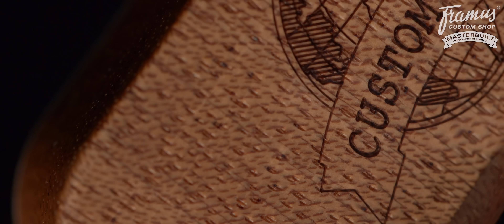Framus Custom Shop Masterbuilt - Diablo Progressive X Nirvana Black Burst Transparent HP